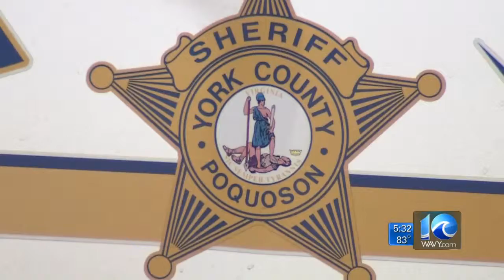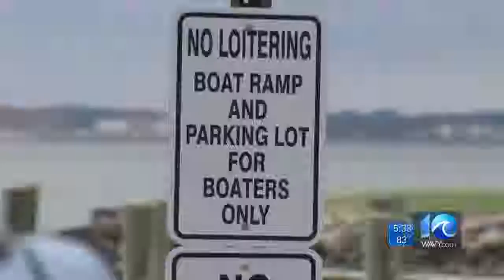Brandi Cummings on citizen tips leading to swift arrests